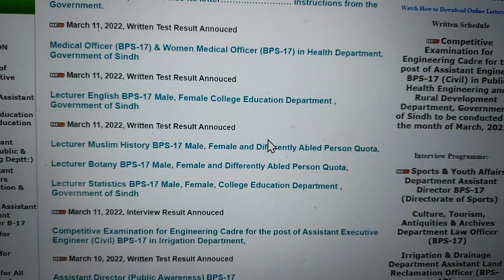Lecturer SPSC Results || Will all qualified candidates be called for Interview by SPSC ?